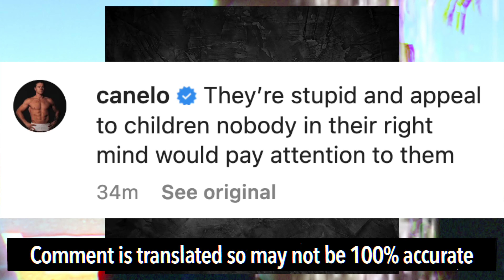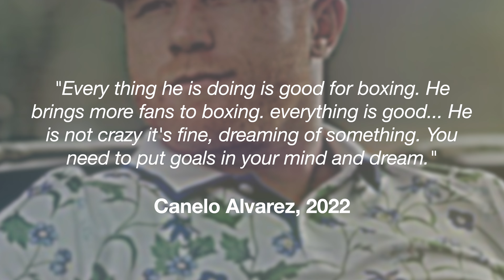Canelo Alvarez TRASHES Jake Paul & Tommy Fury’s Boxing Match; “It’s For Stupid Children”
Canelo Álvarez has reacted to Jake Paul and Tommy Fury's recent boxing match and he does NOT have kind things to say about it...